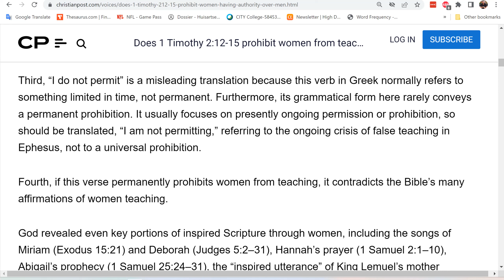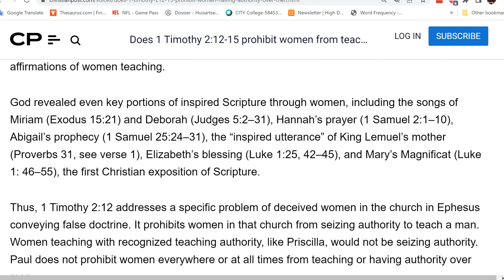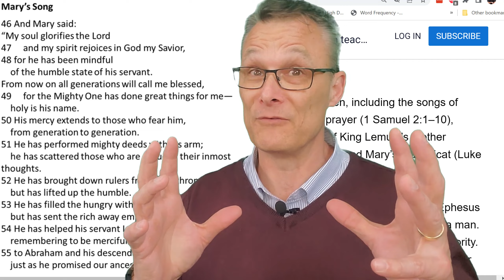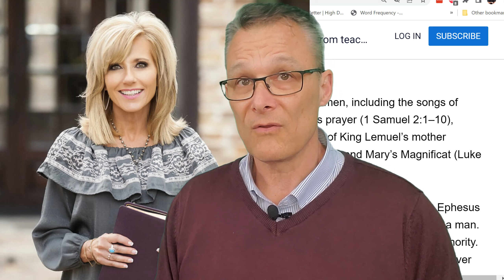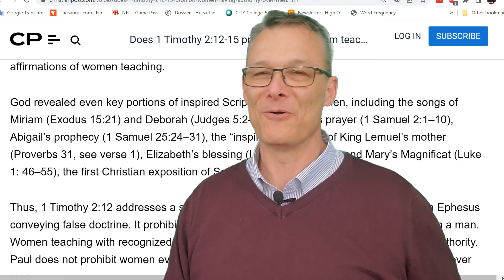Text, Context, Pretext: Progressive Christians Buy the Lie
00:00  Intro
03:07  Christian Post article
10:22  "Authority"
14:08  Seize Authority
21:00  "No Permission"
22:25  Affirmations?
26:01  Men, Women, Wrap-up